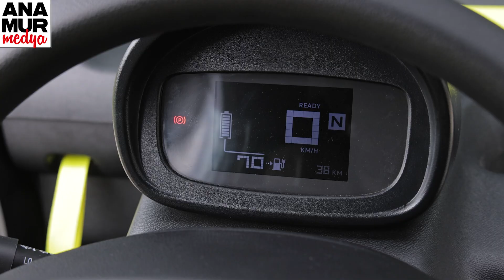Citroen My Ami Buggy 2023 Test /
Paris’te çektiğim ve sürüş sırasında Ayça’nın Arabaları kanalından Ayça Çizer ile arka arkaya gittiğimiz eğlenceli Citroen My Ami Buggy test videosu ile karşınızdayım. 16 yaşından itibaren kullanılabilen iki kişilik, yüzde 100 elektrikli bir araç olan Citroen My Ami Buggy modelinde, 6 kw (8 HP) güç ve 40 Nm tork üreten elektrikli motor ve 1 ileri otomatik şanzıman bulunuyor. Otomobilin maksimum hızı 45 km/s, tam dolu pillerle menzili ise 75 km. Kullanımda 0 salımlı bir araç olan Ami, 2410 mm uzunluğa, 1360 mm genişliğe, 1520 mm yüksekliğe sahip. Aracın dingil mesafesi ise 1728 mm. Bagajı bulunmayan ancak iç mekanda toplam 63 litrelik saklama alanı sunan aracın boş ağırlığı 471 kg.